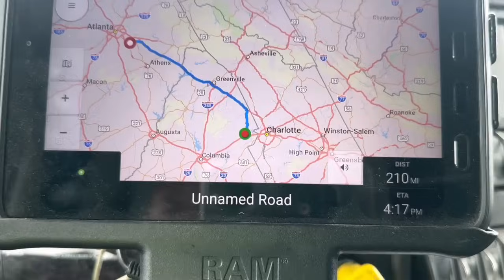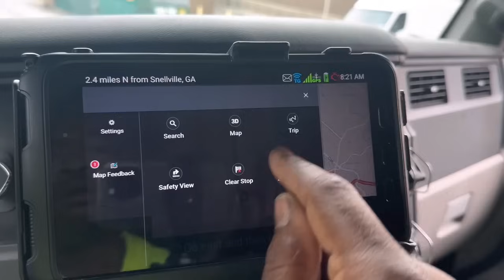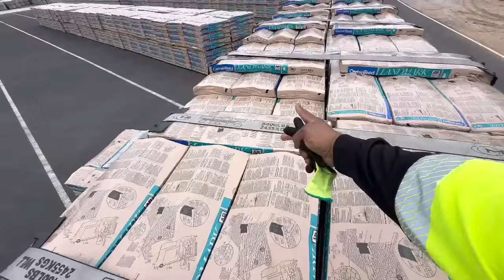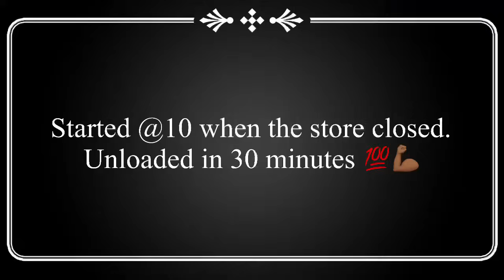Things to consider before buying a truck (Jun 2024)